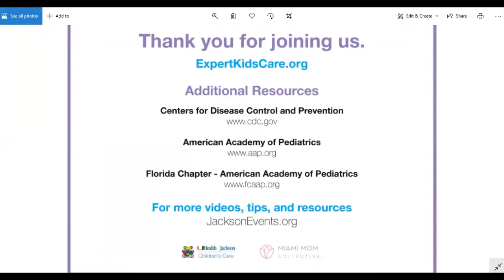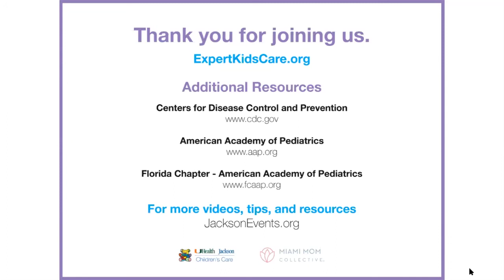[PG] Parental Guidance — COVID Vaccine and Other Vaccine Preventable Diseases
Did you know that kids’ immune systems are more vulnerable to illness and disease? That’s why top infectious disease experts and doctors design vaccination schedules with this specifically in mind to ensure your child receives the medical care necessary to prevent serious childhood illness.

Tune in to our first Parental Guidance (PG) Series of 2021 to have all your vaccine questions answered by our expert panelists Dr. Audrey Ofir, Director of the Pediatric Comprehensive Care Clinic at Jackson Health System, and Dr. Brandon Chatani, Assistant Professor, Department of Pediatrics at Holtz Children's Hospital. Learn from our expert panelists about how vaccine schedules are designed and what impact COVID and the current vaccines will have on your child’s vaccination plan. This discussion will be moderated by Cierra Bragan of Miami Mom Collective.

Parental Guidance (PG) is a virtual initiative hosted by UHealth Jackson Children’s Care and Miami Mom Collective. It brings together educational information and family‑friendly resources through health experts to help expert parents produce epic kids.

06:40-  Are vaccines safe? What are the risks and benefits of vaccines?

08:13-  Why do we start vaccinating children so early?

09:15-  Should my child get their shots if they are sick?

10:47- Why do some vaccines have various doses while others are only injected once?

11:53- What is the difference between oral and shot vaccines?

12:51- Does my child have to restart their vaccine series?

14:14- Why do we still need vaccines?

15:20- Is there a link between vaccines and autism?

18:20- Do we still need a flu vaccine since we are masking and distancing ourselves?

19:50- If my child is attending school virtually, should they still be going to the pediatrician to get regular shots?

21:37- How do you determine the effectiveness of vaccines?

23:00- Is the Covid vaccine safe? How safe is the Covid vaccine?

27:45- How does the Covid vaccine work and what are potential side effects?

34:54- Is it safe to take Tylenol, Advil, or other painkillers/anti-inflammatory medicines before and after the vaccine?

36:18- Do I need to get the vaccine if I already had Covid?

37:52- How quickly after getting both doses of the vaccine will I be protected?

38:29- Should I get the vaccine if I am breastfeeding?

42:00- Can teens get Covid even after getting the vaccine and transmit it to other people?

43:35- Does the vaccine affect fertility in the present or future?

45:42- Should I be worried about the new variant of Covid?

51:20- Where should I go for information about vaccines?

52:58- Are there clinical trials done for children ages 6-12 with the Covid vaccine?